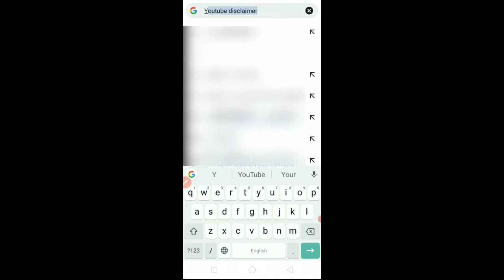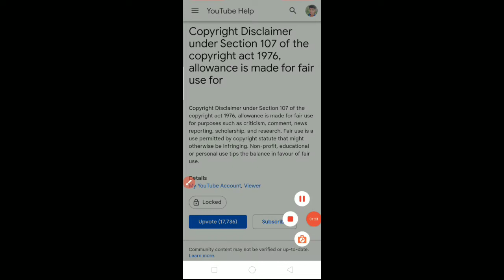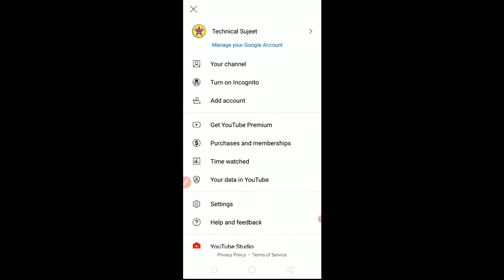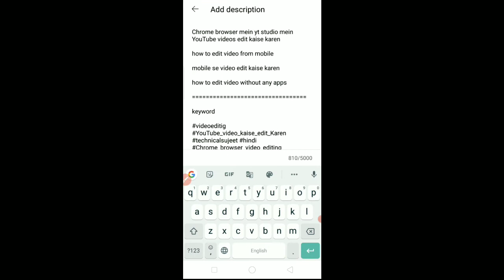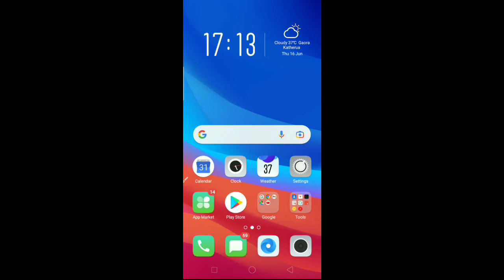YouTube video ki Description mei Copyright Disclaimer kaise Likhe || How to add Copyright Disclaimer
How to add copyright disclaimer in YouTube videos

Wellcome to my YouTube channel technical sujeet

Instagram ID

इसी प्रकार की Technology से Related Videos को देखने के लिए आप हमारे YouTube channel को Subscribe  कर लीजिए और साथ में घंटी वाला बटन भी ऑन कर लीजिए ताकि मैं जब भी वीडियो अपलोड करूं आपके पास संदेश पहुंच जाए।

दोस्तों इस वीडियो में आपको बताया गया है कि आप अपने यूट्यूब वीडियोस में Copyright Do कैसे लगा सकते हैं इस वीडियो के माध्यम से आपको बताया गया है।

how to add copyright
video mein copyright disclaimer kaise lagaen
copyright video mein disclaimer kaise likhen
discretion mein disclaimer kaise
YouTube video ke discription mein display kaise
videos ke discription mein disclaimer Me kaise likhen 2022
YouTube video ke discription mein disclaimer kaise likhen kaise download Karen 2022

Gmail ID .